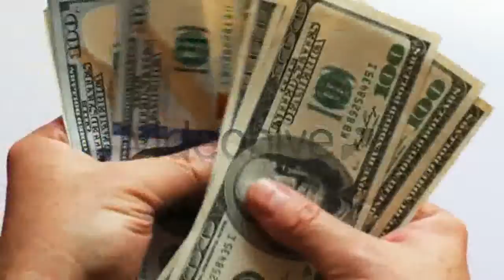Beautiful Singer Microphone - (lifestyle) Stock Footage | Mega Pack +40 items